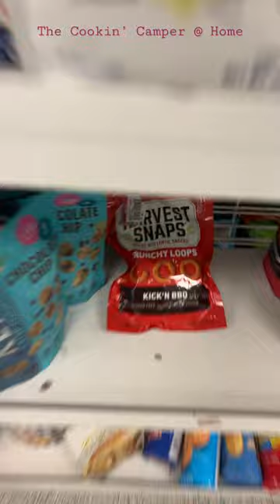$0.49 Harvest Snaps Crunchy Loops @ Ross!!! - The Cookin’ Camper